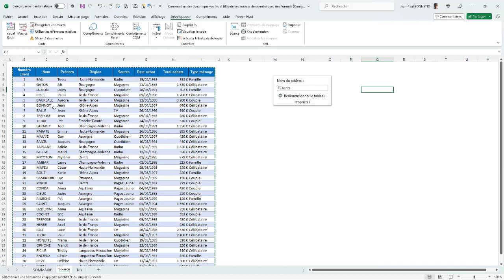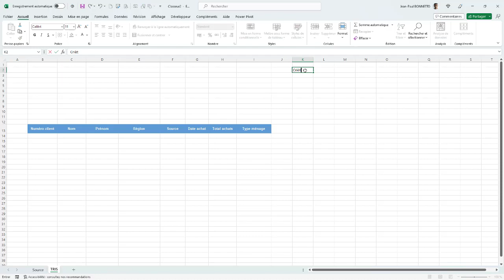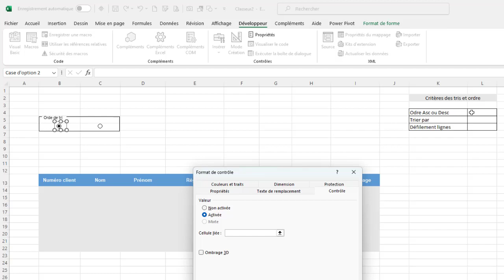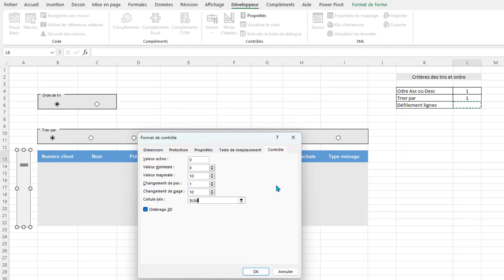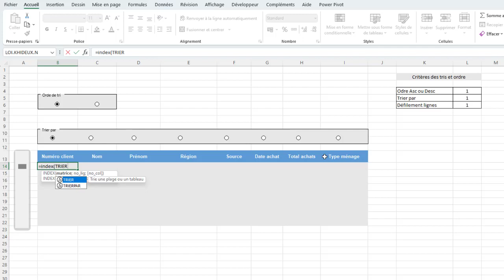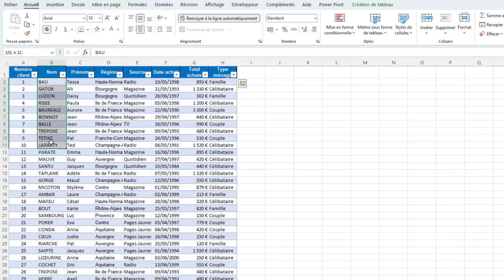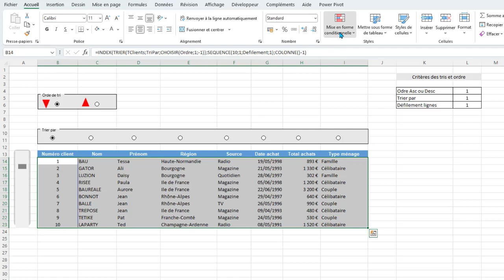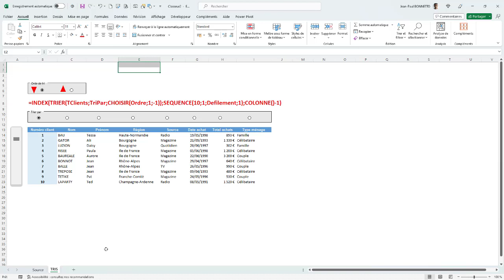Excel - Automatiser vos Tris grâce à des contrôles de formulaire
Bonjour,

Dans cette vidéo vous allez découvrir comment trier dynamiquement vos sources de données dans code VBA mais uniquement avec des formules et de contrôles de formulaire pour paramètres.
Attention : les fonctions utilisées ne peuvent être utilisées qu'avec Office 365.

Bon visionnage

- Pour se former aux outils bureautiques Excel, vous pouvez consulter ma boutique :
Learnaccess Formation.